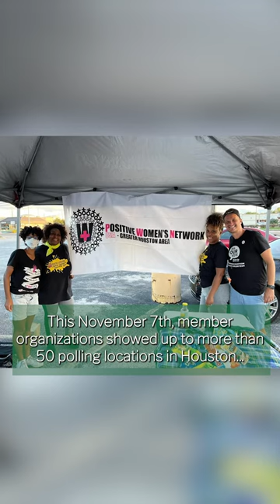Grow the Circle 2023 Post-Election Recap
👏🏼 We're beyond proud of our network for all their hard work leading up to Nov 7th (and going into Dec 9th runoffs)!

Featured organizations in this video include CRECEN, Pure Justice, PWN-Greater Houston, Avenue CDC, and more!